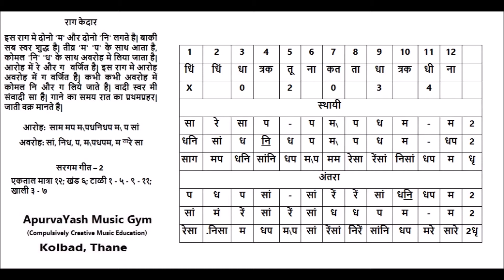K1 KEDAR SARGAM GEET # 2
दीपक का प्रकाश हर पल आपके जीवन में नई रोशनी लाए, बस यही शुभकामना है आपके लिए इस दीपावली में। शुभ दीपावली!